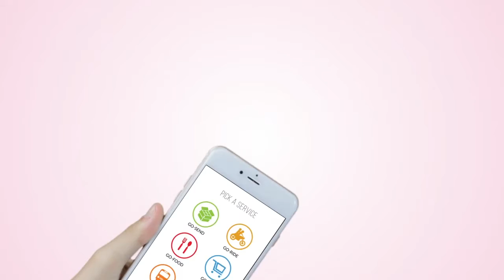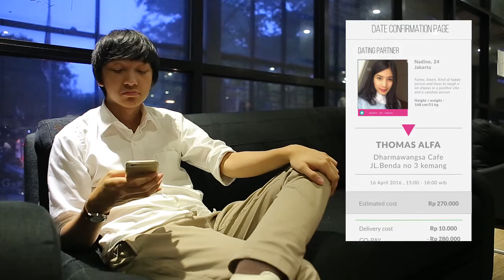GO-DATE BY GO-JEK (APRIL FOOLS 2016)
Client : GO-JEK INDONESIA

MULTIMEDIA SPECIALIST